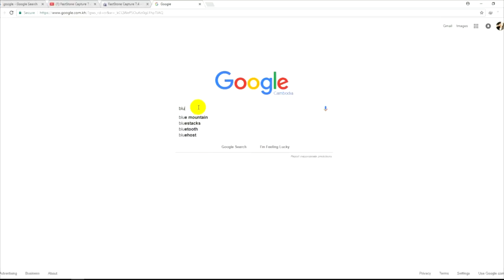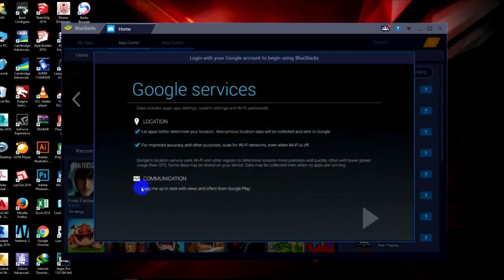How to install in computer for free